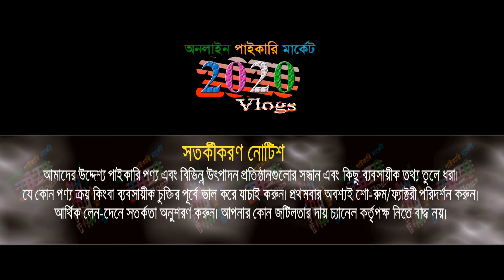মাত্র ৪০ টাকায় শার্ট | থ্রি পিছ-ওয়ান পিছ-প্যান্ট | new business ideas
কম পূঁজিতে ফুটপথে বসে ব্যবসার আইডিয়া | যা নিবেন মাত্র ৪০ টাকা | স্টকলট ব্যবসা | শার্ট-প্যান্ট-পাঞ্জাবি-বোরবা | @2020vlogs

🏠 ইসেলিনা চয়েজ ফ্যাশন
নিউইয়র্ক গার্ডেন সিটি মার্কেট, সাহেব গলি, খেজুরবাগ, দ: রানীগঞ্জ- ঢাকা
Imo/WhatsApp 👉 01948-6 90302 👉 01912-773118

1️⃣সারাদেশে কুরিয়ার-কন্ডিশনে পাইকারি বিক্রয় করা হয়।
👉  বিজ্ঞাপন ভিডিও বানাতে যোগাযোগ করুন :  ☎ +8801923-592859